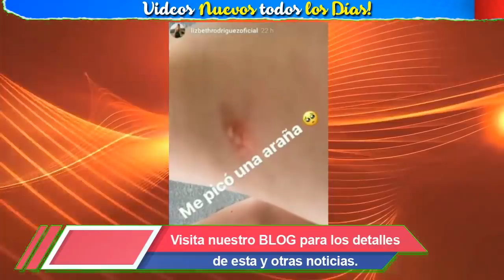🔴¡ Ultima Hora ! Hace Uns Horas Lizbeth Rodríguez Termina en el H0s-pital Hoy Noticias de Hoy!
🔴¡ Ultima Hora ! Hace Uns Horas Lizbeth Rodríguez Termina en el H0s-pital  Hoy Ultima Hora !
Hace unas Horas Lizbeth Rodriguez de Badabun Hoy